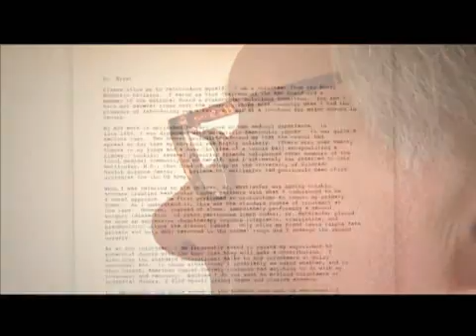Finding Cures for Cancer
Together with our millions of supporters, we save lives and create more birthdays by helping you stay well, helping you get well, finding cures and fighting back against this disease. We are the American Cancer Society, The Official Sponsor of Birthdays™. Visit cancer.org for more info.